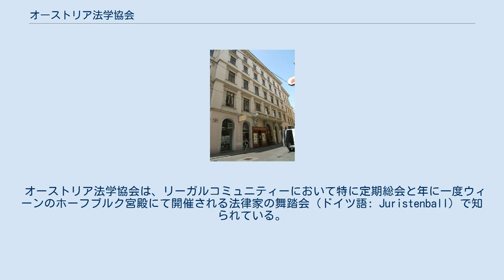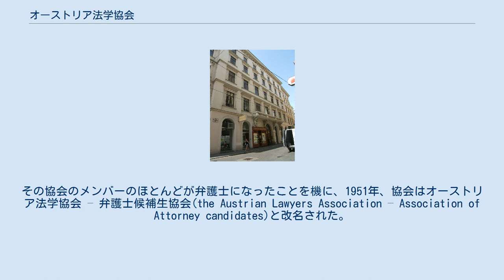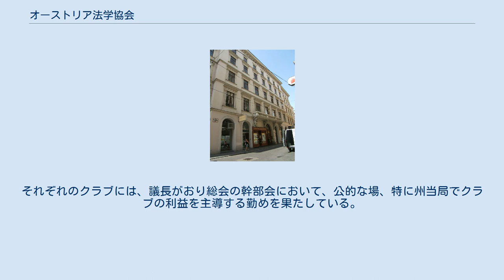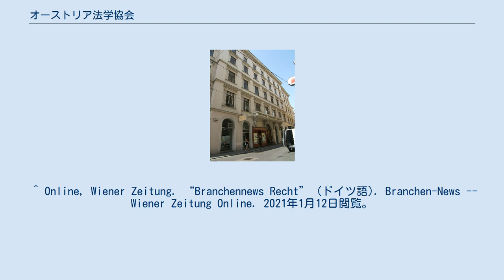オーストリア法学協会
弁護士会のオフィスがあるパレペレイラという建物 オーストリア法学協会（ドイツ語: Juristenverband）は、ウィーンに拠点を置き会員約2500人を抱えるオーストリアでも最大規模の法律家の民間組織。
 オーストリア法学協会は、リーガルコミュニティーにおいて特に定期総会と年に一度ウィーンのホーフブルク宮殿にて開催される法律家の舞踏会（ドイツ語: Juristenball）で知られている。
Nova & Variaという雑誌が会員に無料で配布されている。
協会の目的は、会員の政治的利益の表明、継続教育、社会活動、および慈善活動を行っている。
 オーストリア法学協会は、連合軍軍政期のウィーンの弁護士グループまで遡る。
1948年9月13日、ウィーンの弁護士候補生のグループが、ウィーン弁護士候補生協会(the Vienna Association of attorney candidates)を設立した。
その協会のメンバーのほとんどが弁護士になったことを機に、1951年、協会はオーストリア法学協会 – 弁護士候補生協会(the Austrian Lawyers Association – Association of Attorney candidates)と改名された。
1988年より、協会は、オーストリア法学協会として運営されている。
 協会についてのオーストリアの法律に基づき、オーストリア法学協会は、総会、会長と理事会、仲裁および監査委員会を通して活動している。
オーストリア法学協会の理事会は2019年3月1日に総会にて再選された。
 2019年3月1日の総会では新しい会長としてアレクサンダー太陽ショイビンマーが選出された。
また、ショイビンマーは、2020年12月11日に行われた総会において、次期の会長として再選された。
 オーストリア法学協会は、5つの組織で構成されている。
弁護士候補生クラブは、550人の会員をかかえ、弁護士候補生組織の中でも一番大きなものとなっている。
また、弁護士クラブは、数ある弁護士組織の中でも一番大きなクラブであり、クラブ2000と合わせると、1200人以上もの弁護士が所属していることになる。
司法クラブは、約300人の裁判官、裁判官候補生、検察官、大学教授、助手、司法実習生と法学生で構成されている。
一般法学クラブは、450人以上の公証人、公証人候補生、会計士/タックスコンサルタントを含む公務員で構成されている。
オーストリア法学協会は元々4つの組織を抱えて1951年から存在し、クラブ2000は最後に加えられた。
それぞれのクラブには、議長がおり総会の幹部会において、公的な場、特に州当局でクラブの利益を主導する勤めを果たしている。
 ^ a b c Abfrage zu ZVR 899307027, abgerufen am 6. ^ a b c Allgemeine Informationen – Juristenverband In: juristenverband.at, abgerufen am 6. ^ Der Juristen-Ball in der Hofburg, Wien In: juristenball.at, abgerufen am 6. ^ Nova & Varia – Juristenverband In: juristenverband.at, abgerufen am 6. ^ § 5 VerG (Vereinsgesetz 2002), Organe, Prüfer In: jusline.at, abgerufen am 6. Dezember 2017. ^ "Juristenverband: Scheuwimmer mit großer Mehrheit zum Präsidenten gewählt". Die Presse. 1 March 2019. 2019年3月4日閲覧。
 ^ Online, Wiener Zeitung. “Branchennews Recht” (ドイツ語). Branchen-News -- Wiener Zeitung Online. 2021年1月12日閲覧。